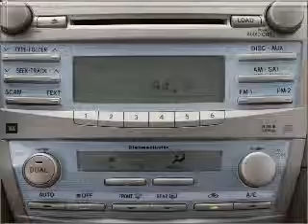2007 Toyota Camry - Wernersville PA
Year: 2007
Make: Toyota
Model: Camry
Trim: SE
Engine: 2.4 liter inline 4 cylinder 16 valve
Transmission: 5-Speed Automatic
Color: Dark Gray
Mileage: 34822
Address:
Route 422